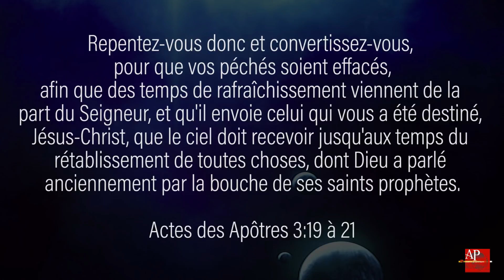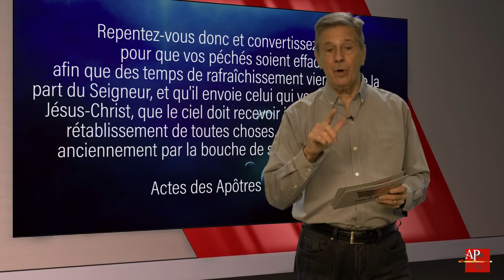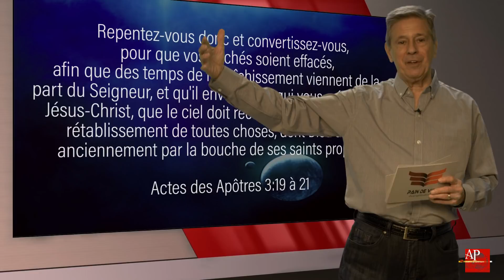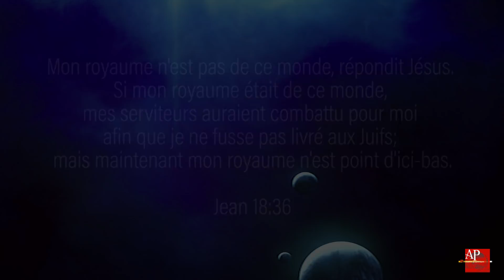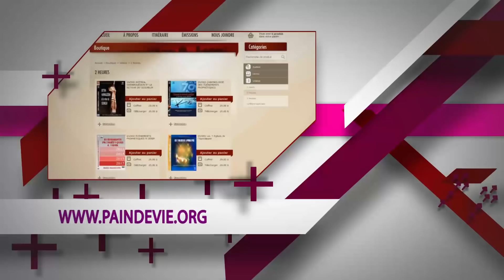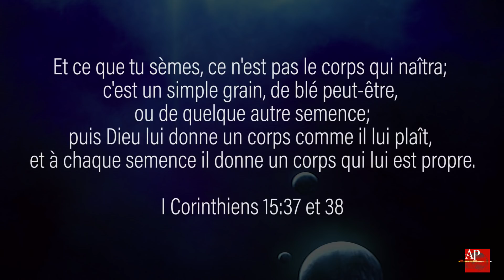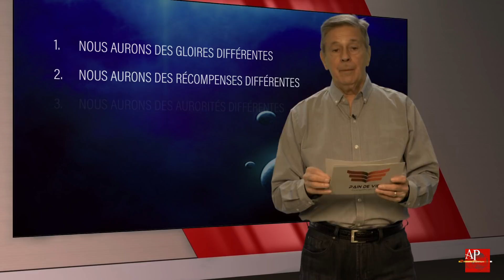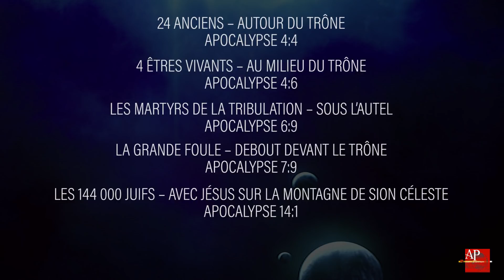Un Paradis Terrestre (partie 1)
11e émission des "Actualités Prophétiques" (saison 7) avec Mario Massicottte